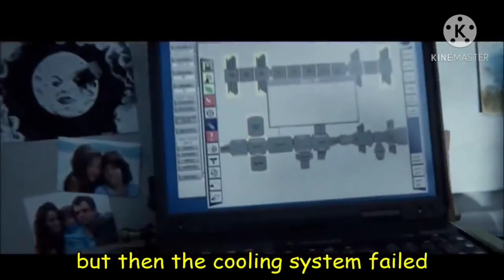Laika 🐕the Astronaut Dog🚀Animals Astronauts